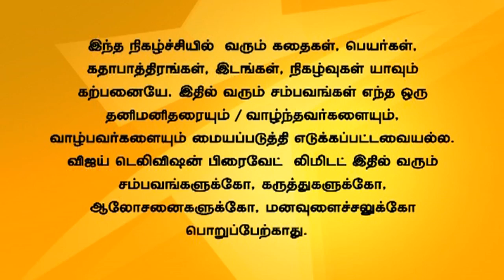Office | ஆபீஸ் 01/30/15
Office | ஆபீஸ்!
Karthi tells Vishnu that he has made a mistake by divorcing Raji. Vishnu scolds Karthi that he has lost Raji. Vishnu tries to talk to Raji and asks her to forgive Karthi.